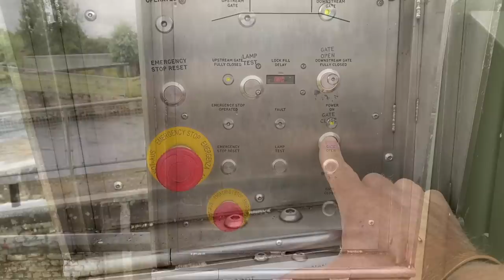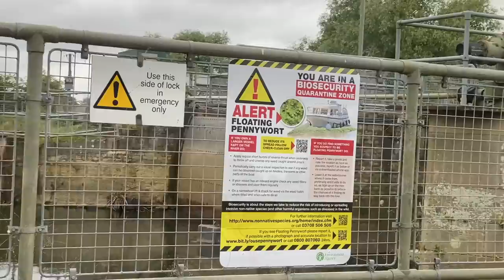Find Out What I Said That Shocked Her Going Under Cromwells Bridge In Our Narrowboat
After a cruising interruption we continue on our narrowboat on our quest to reach the furthest navigable point on the Great Ouse.
Dutch Oven & Tripod
Fire pit
Cadac Gas BBQ
Multicoloured Led Pelmet Lights
Overhead Fairy Lights
Led Downlights
165cm Camera Tripod
Heavy Duty Van Lock
Hasp & Staple & Padlock
Eco Egg Spring Blossom
Eco Egg Fresh Linen
Jackery Explorer 1000
Jackery Explorer 500
Jackery Explorer 240
Jackery Solar panel
Hardwood Heat Logs
Night Briquettes
Eco firelighters